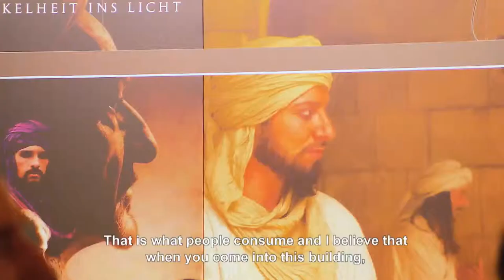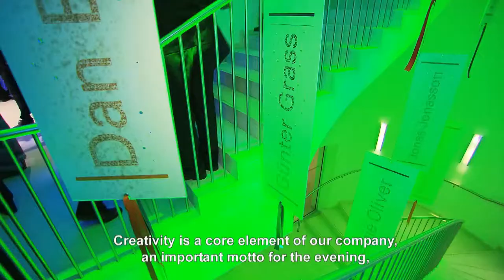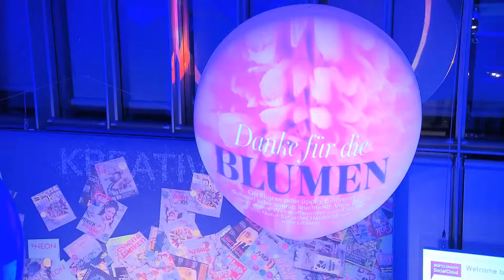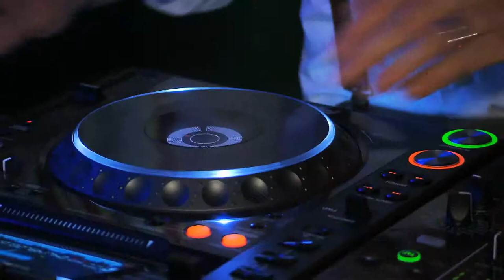Highlights of the Bertelsmann Party 2014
Glamour, a sparkling party atmosphere, celebrities and a creative program across all floors: The "Bertelsmann Party 2014" served up plenty of highlight moments. We've compiled the best of them for you in a video.